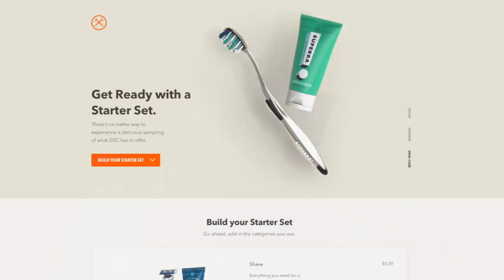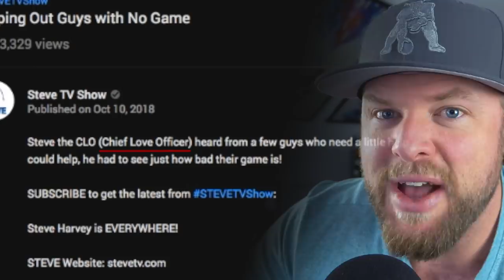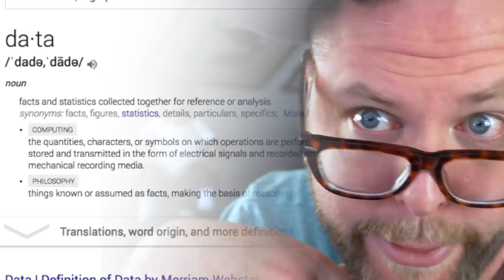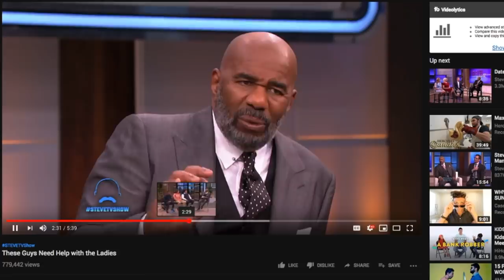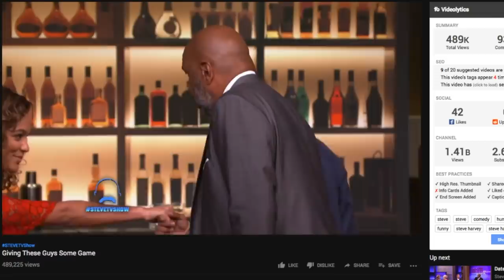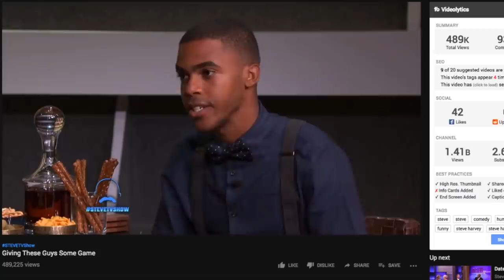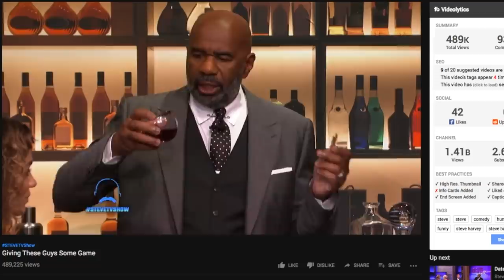This Man Ruins Pretty Girls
Steve Harvey has/had a TV show?  Excellent... these gentlemen are getting the experience of a lifetime getting their game upped by no other than Steve Harvey himself.